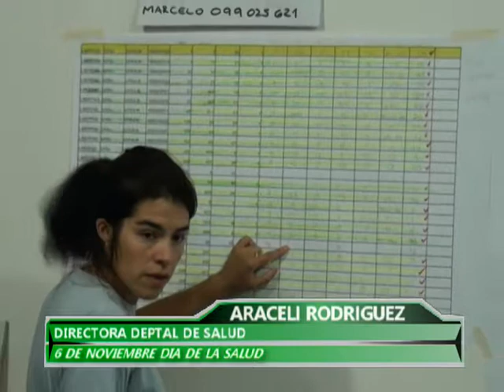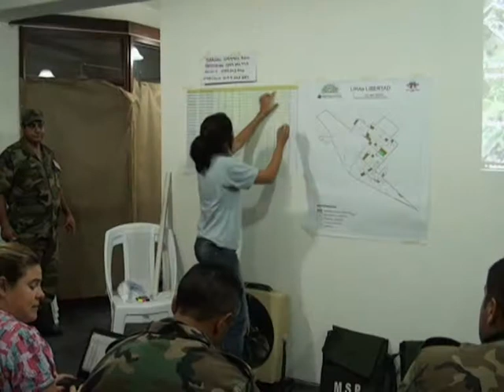01 Araceli Rodriguez muestras negativas de aedes